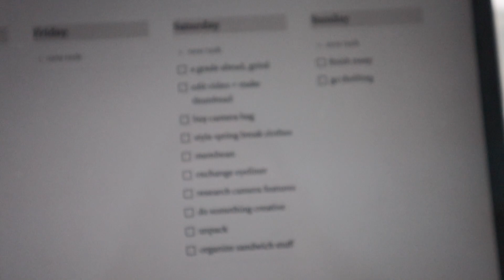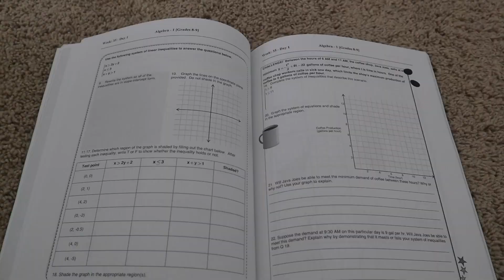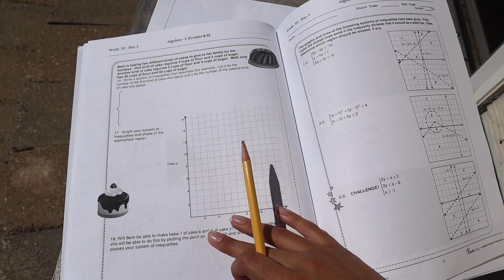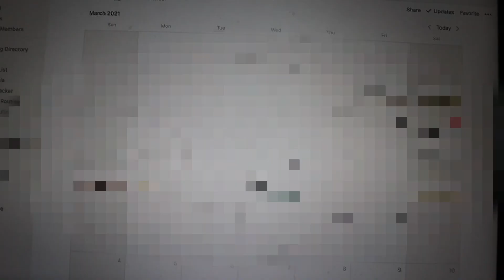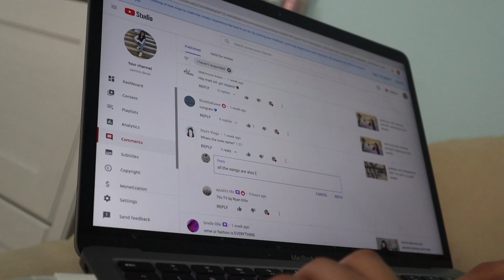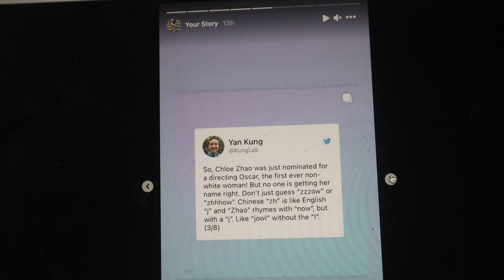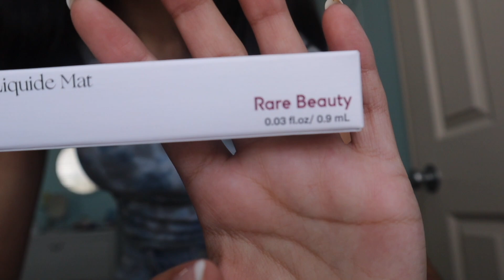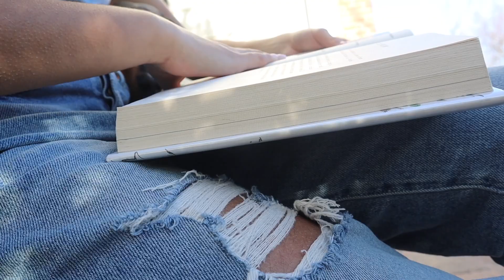a chill *spring* weekend in my life :)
hey guys! today’s video is a chill spring weekend in my life. I brought you along on what a very low-key chill weekend looks like around this time of year. In this video I did my homework, edited pictures, used notion, made 80 sack lunches, went thrifted and much more!

✰ faq✰
☼ what do i film with? canon eos m50! 📸
☼ what do i edit with? FCPX! 🎬
☼ when did i start youtube? may 31st 2020! 🔥

-samira 🧸💌

comment “💐” if you see this!!gram